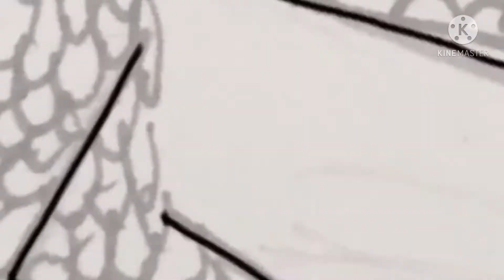A Dragon-Ein Drache-Speedpaint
Credits:

Characters:
Character: Character by me | Design by me

My art isn‘t free to use neither are the character and the designs in it. The art belongs to me and the character(designs) belong to me or other people.
I don‘t do requests right now and I don‘t want anyone to ask me if I could draw their character for free.

The programs I used:
Kinemaster - Editing